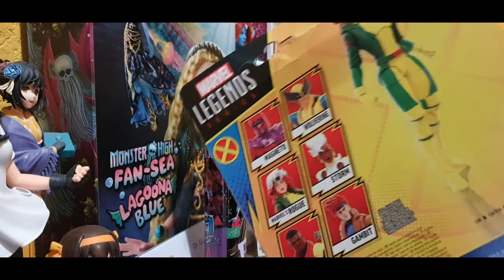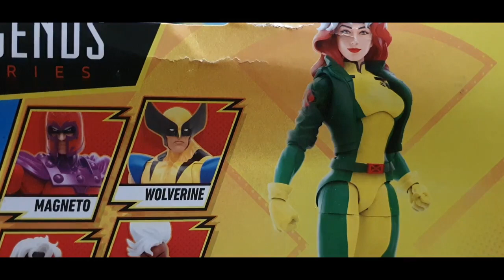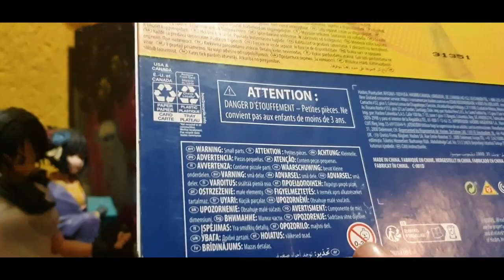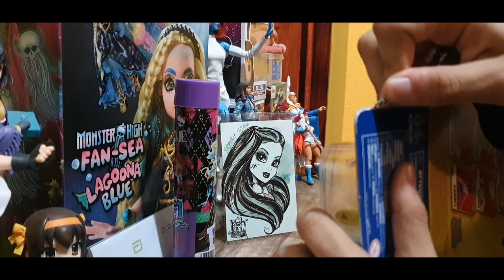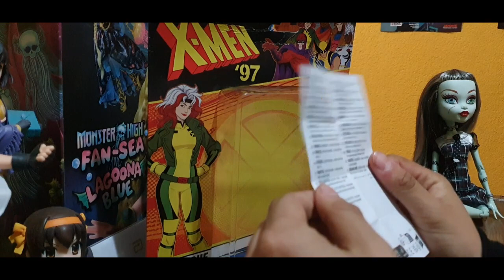viejita pero bonita | Rogue x men 97 Marvel legends Unboxing